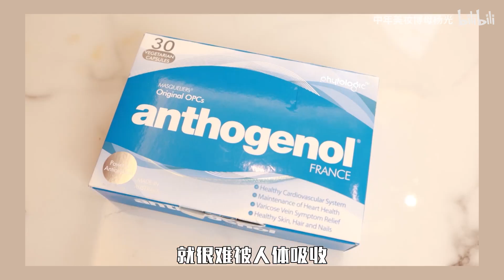在抗老这块我坚持了很多年，虽然我看起来老，但是说不定再过20年我还长这样！| AD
葡萄籽对我来说真的有用！